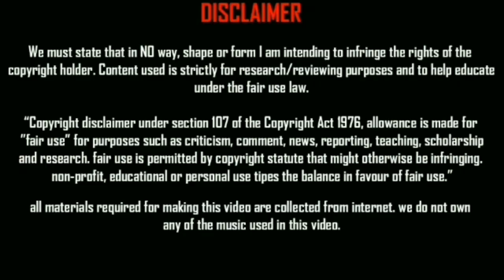India u18 Vs Bangladesh u18 || SAFF CHAMPIONSHIP 2017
SAFF U-18 CHAMPIONSHIP 2017: BANGLADESH 4-3 INDIA - YOUNG BLUES SUCCUMB TO SECOND HALF COMEBACK BY BENGAL TIGERS

India Colts had conjured up a solid 3-0 lead by half-time but a four-goal rout in second half saw Bangladesh pick up maximum points on the day...

Despite holding a seemingly unassailable 3-0 lead at halftime, India U-18 national team lost 3-4 to Bangladesh U-18 in the opening match of this year's SAFF U-18 Championship at the Changlimithang Stadium in Thimpu, Bhutan. Lalawmpuia, Edmund and Princeton netted the goals for India in the 18th, 32nd and 47th minute respectively.

Lalrindika Edmund and Lalawmpuia joined Roshan Singh in the final third of the pitch while Aditya Patra remained the last line of defence in goal for what would later turn out to be goal-fest.

India started the match brightly courtesy of some wonderful wing play on both flanks but it was striker Roshan Singh who managed to consistently get the better of his markers in the Bangladesh defence.
The striker forced a save from the goalkeeper as early as the 11th minute before going down inside the box only for the referee to wave play on.

The early efforts paid off in the 18th minute as a terrific pass from defence found Lalawmpuia's run. The forward neatly tucked the ball past the goalkeeper to give India the lead.

GOAL! Lalawmpuia gives India U18 boys the lead against Bangladesh in their first fixture of the SAFFU18 Championship 2017. — Indian Football Team (@IndianFootball) September 18, 2017

In the 31st minute, a well-won spot kick was neatly dispatched by Edmund into the corner of the net to double India's lead. The goalkeeper stood no chance despite guessing the right direction.

GOAL! Edmund Lalrindika doubles the lead for India U18 from the spot against Bangladesh. SAFFU18 BackTheBluepic.twitter.com/yVVsxn1cHq — Indian Football Team (@IndianFootball) September 18, 2017

Ten minutes later, India's defenders were called into action for a goal-line clearance and despite a slight dip in concentration, India brought their fairytale first half to an end by adding a stunning third goal before the break.

Rebello Princeton scored a sensational free kick 30 yards from goal to sent India into the dressing room with a 3-0 lead.

GOAL! Rebello Princeton scores a stunner, triples the lead for India against Bangladesh at the SAFFU18 Championship 2017.BackTheBluepic.twitter.com/TbO9ipmnDE — Indian Football Team (@IndianFootball) September 18, 2017

While the first half depicted India's dominance, the second half told a completely different story. Bangladesh passed the ball around with purpose and aggression. Although Lalengzama had his shot hit the crossbar, it was Bangladesh's players who had most of the joy until the final whistle.

A couple of good goals and a third goal courtesy of India's defensive lapse later, Bangladesh looked favourites to grab maximum points going into the final few minutes of the game. The Bengal Tigers scored from a corner in the added time after ninety minutes to register a 4-3 win over the India Colts in their SAFF U-18 Championship opener.

India will now take on hosts Bhutan on September 22.

The starting XI for India U-18 today:

Aditya Patra, Jayananda Singh Moirangthem, Lalliansanga Renthlei, Sahil Panwar, Lalrindika Edmund, Lalengzama Vangchhia, Lalawmpuia, Princeton Rebello, Asish Rai, Zonunmawia, Roshan Singh Naorem.